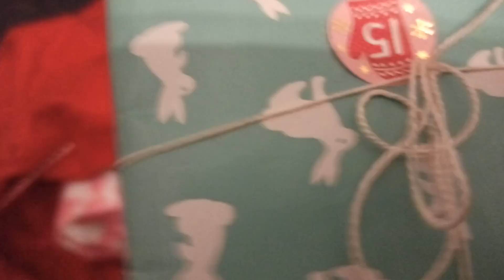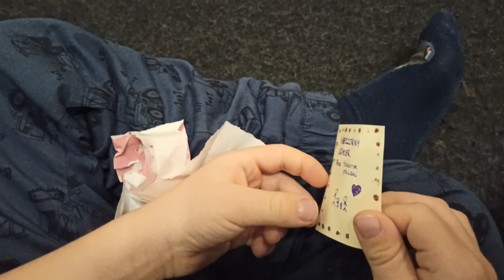Kalendarz adwentowy dzień 10 ❄️🎅🦌🎄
Wybieramy się dzisiaj na wieczorny spacer ♥️